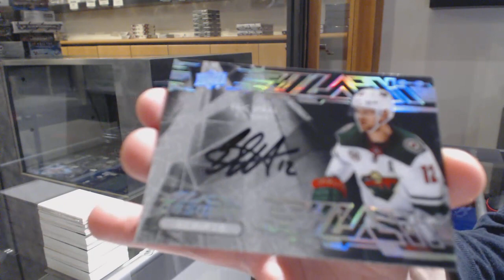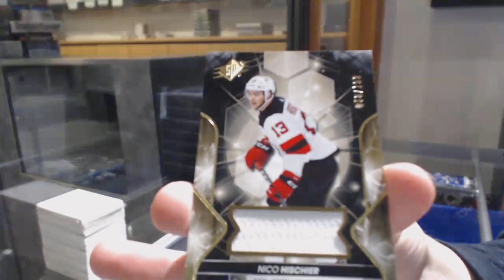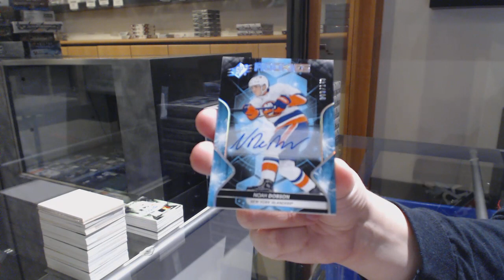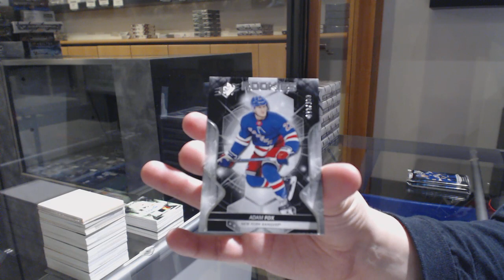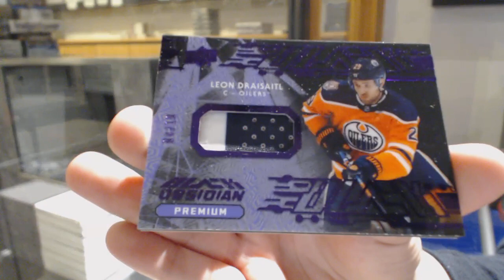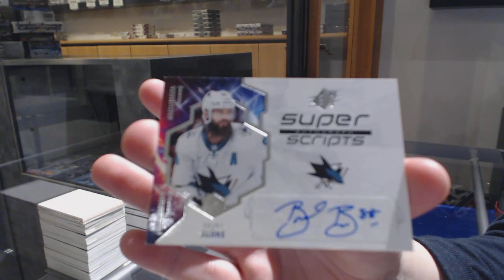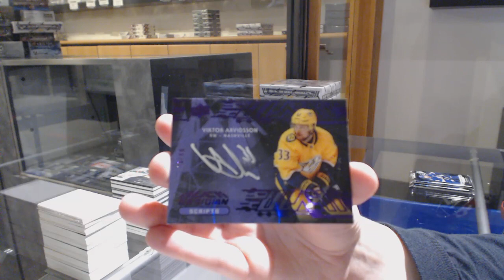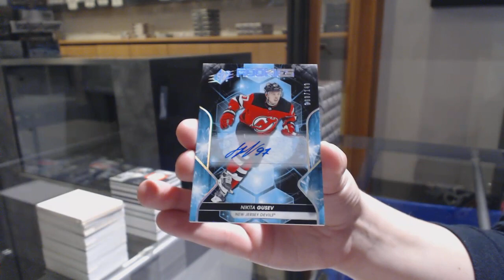19-20 Upper Deck SPx Hockey 10 Box Case Break - C&C GB #11,058